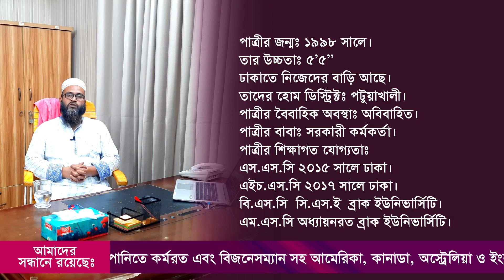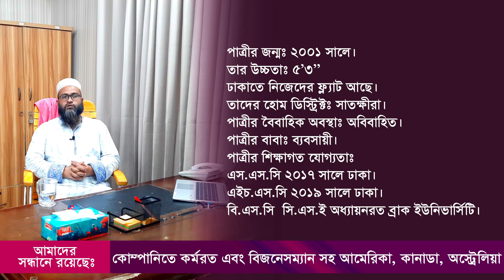ব্র্যাক ইউনিভার্সিটিতে অধ্যয়নরত সুন্দরী পাত্রীর পাত্র চাই | Beautiful Bride 2023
ব্র্যাক ইউনিভার্সিটিতে অধ্যয়নরত সুন্দরী পাত্রীর পাত্র চাই | Beautiful Bride
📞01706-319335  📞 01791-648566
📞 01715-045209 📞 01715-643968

Mohakhali, Dhaka-1206.